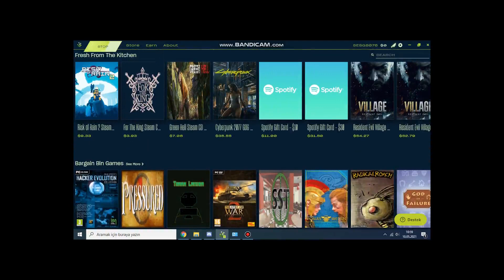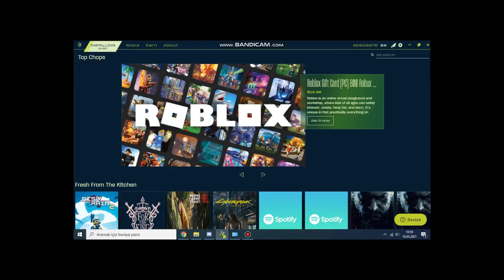Bedava Salate.io Nitro alma Gercek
Merhabalarr
➤ Bedava X2 Kazanma Kodu: "EACXE9"